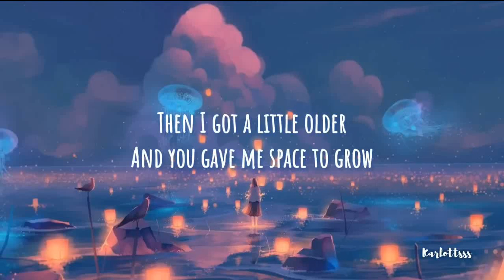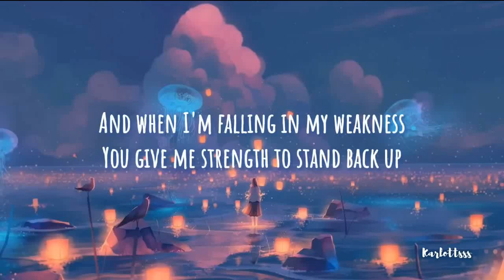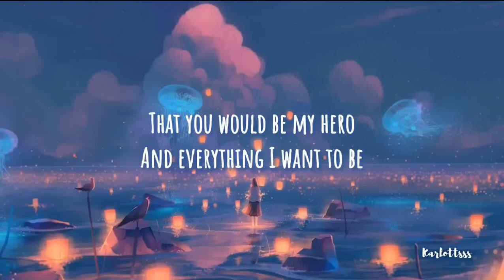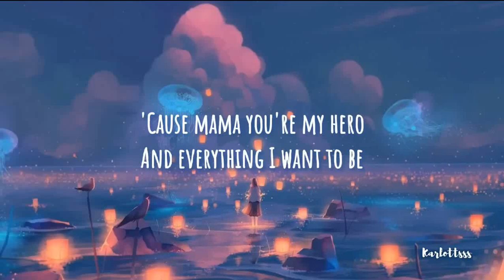WHEN GOD MADE YOU MY MOTHER -RILEY ROTH -SPLIT TRACK VIDEO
Music without vocals on the right channel For a karaoke-style performance. Music with vocals on the left channel for In-ear Monitoring while playing the instrumental out to the front of the venue or sanctuary. Thanks.